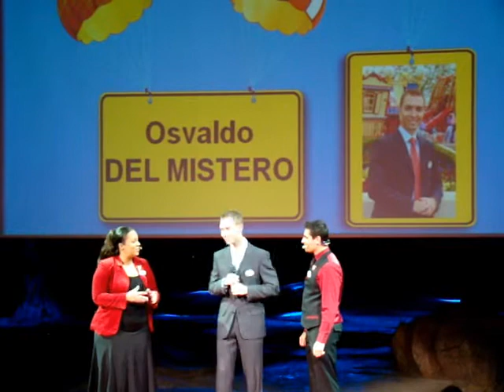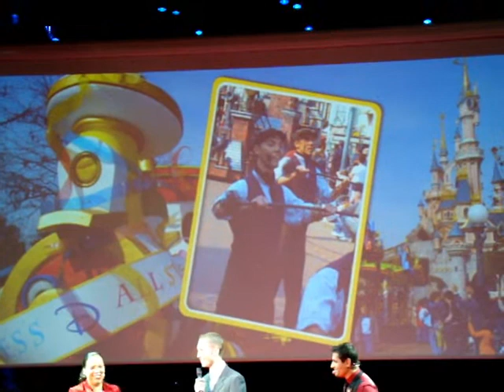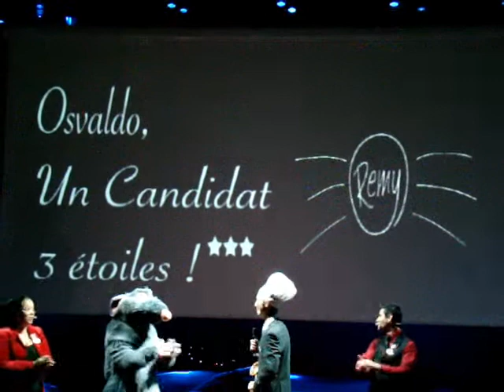2- Ambassadeur Disneyland Paris 2011 - 2012 Présentation des finalistes Osvaldo Del Mistero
Le 17 septembre 2010, à Vidéopolis, Disneyland Paris, ont été nommés les nouveaux Ambassadeur pour 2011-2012.

Les quatre finalistes sont tout d'abord présenté au public sous les applaudissements de leurs supporters!

Voici la présentation d'Osvaldo Del Mistero travaillant à l'hotel Cheyenne coordinateur de nuit